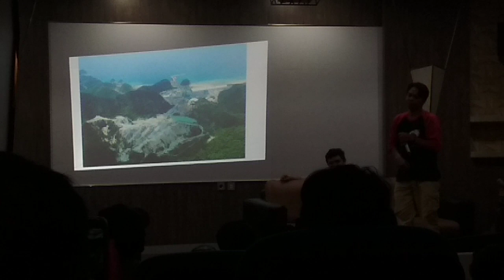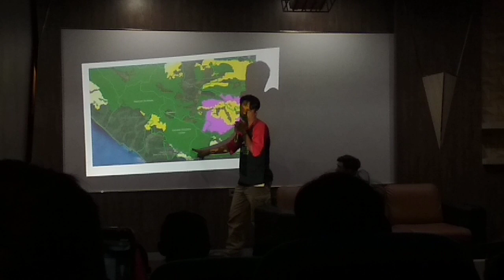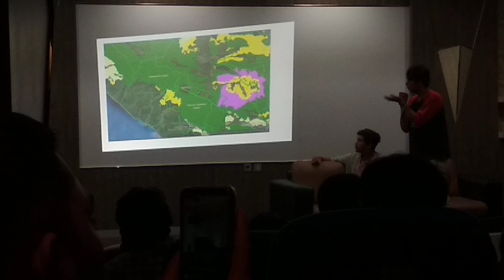Nonton Sexy Killer - Tambang Aceh dalam Kaca Mata Jurnalis Lingkungan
Diskusi bersama Junaidi Hanafiah,  Jurnalis Mongabay Indonesia